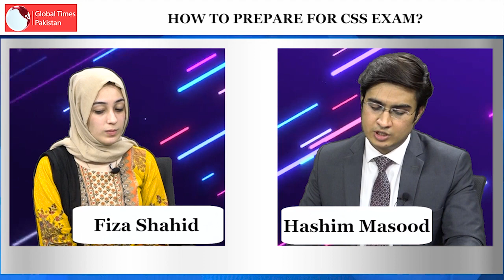How To Crack CSS | CSS Preparation | CSS Topper Hashim Masood | Global Times Pakistan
Exclusive Interview of Hashim Masood who secured 15th Position in the Civil Services Examination (CSS) 2020 and allocated and Pakistan Administrative Services by Fiza Shahid of @GlobalTimesPakistan .